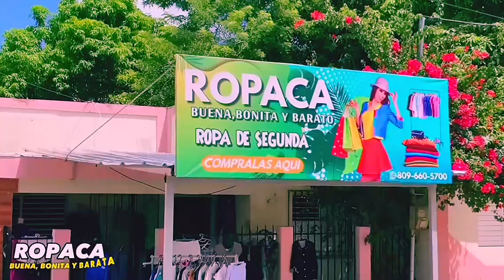Angel Dior Canso Ala Gente Con Lo mismo por eso es que ya no suena